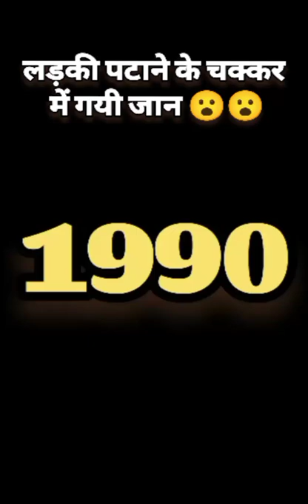खूबसूरत MODELया SECRET KILLER 😱😱 @Super fast Cinema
ye ladki normal shopkeeper se ek secret killer agent bann jati hai jo ek gun dealer ko pyaar me fasa kar maar deti hai

1. No Human beings, Childrens and Animal's harm during making this video. This  video is just for Knowledge, Educational and Entertainment purposes.
2. No animal were harm during filming of this Commercial. The scene in this Commercial the result of awesome visual effects